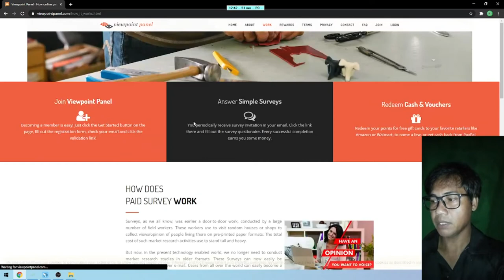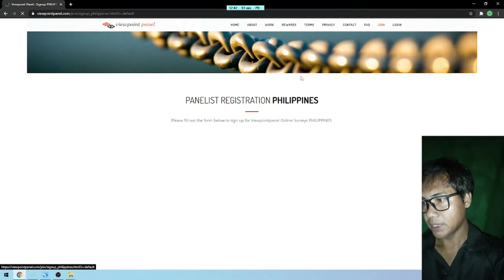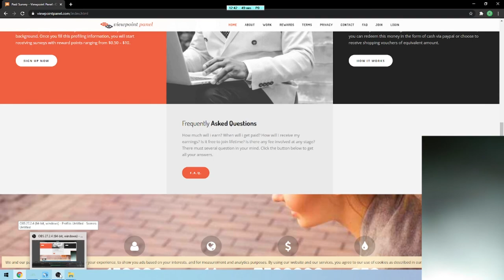work at home 2022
MERRY CHRISTMAS